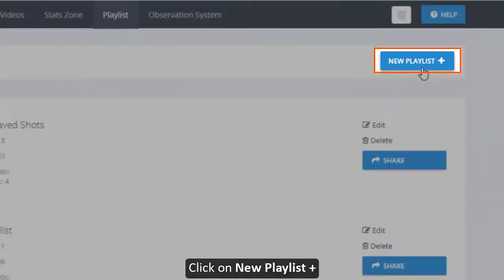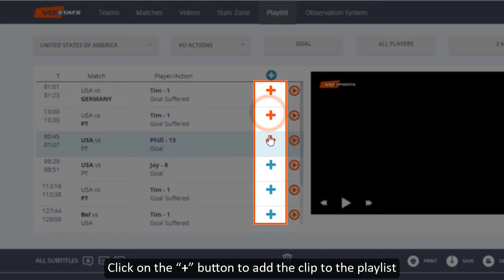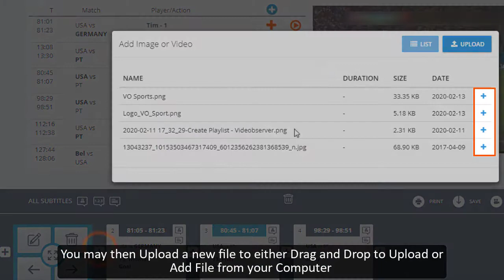How to create and edit a playlist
VO Sports provides software for sports video and performance analysis, and live results, for any coach, club, school, college, university, league or facility!